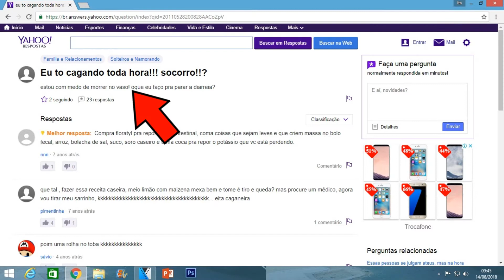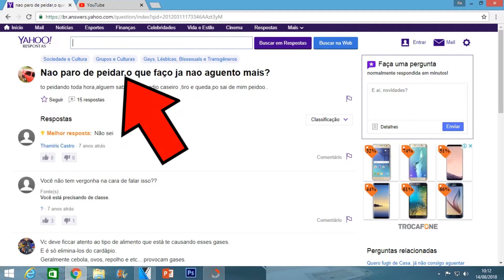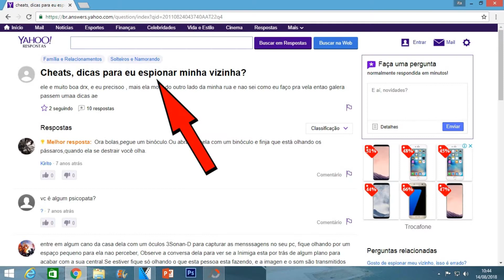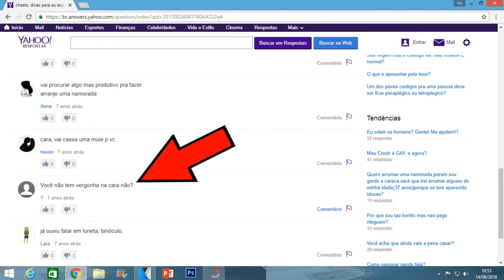As perguntas mais bizarras do Yahoo respostas